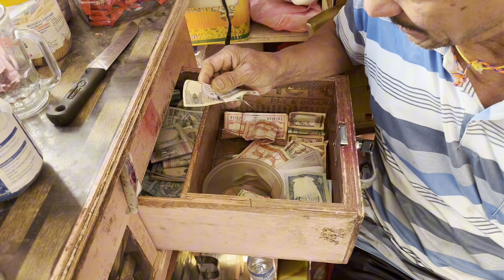Unlimited Organic Chowmin🍝